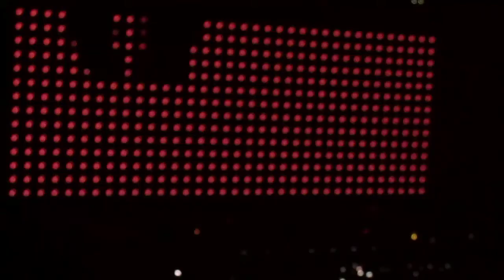PINK FLOYD Roger Water's PORTLAND, OR 2017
What an amazing show "another brick in the wall"
FT local PDX, OR kids